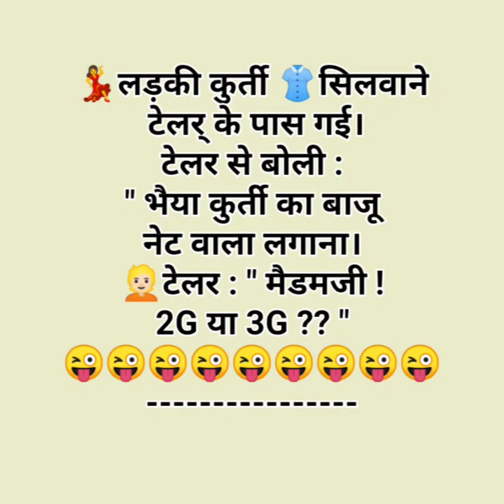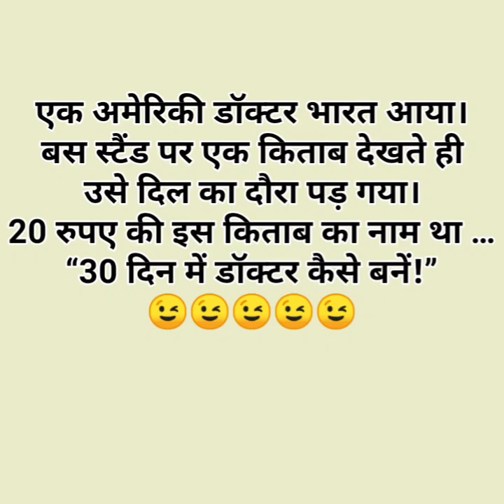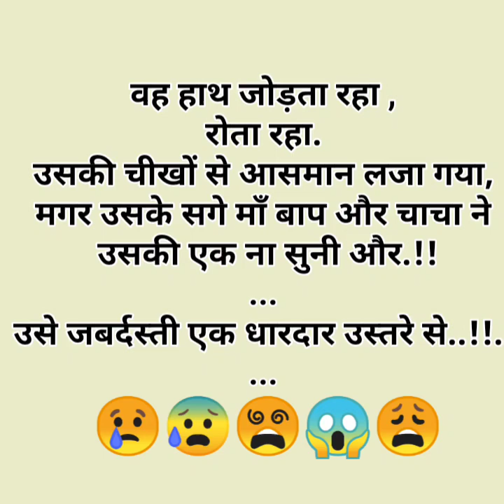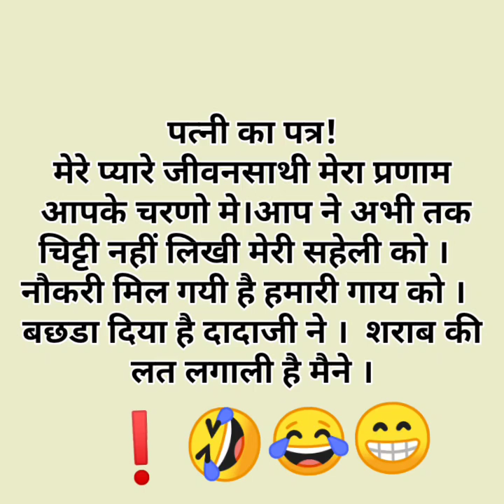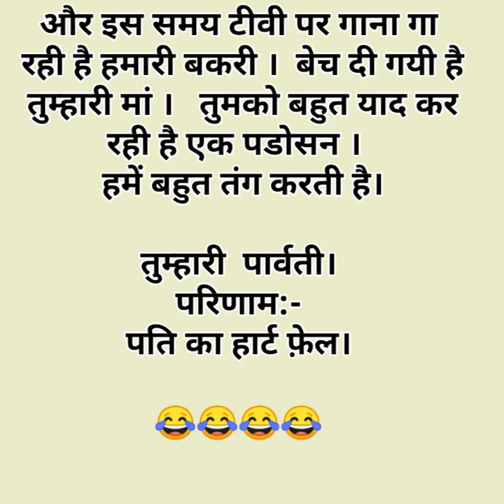😂20 Nov 🤪 What are some funny jokes short/bts new jokes/ hindi chutkule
bts pati patni jokes in hindi
bts sas bahu funny jokes
saas bahu ki ladai
saas bahu ke Chutkule
bts comedy video in hindi
fun
lotpot jokes in hindi
komedi
bts funny
bts video

चुलबुले Chutkule
guru chela funny jokes in hindi
गुरु चेला चुटकुले

good jokes
चटपटे चुटकुले
चटपटे जोक्स
सबसे मजेदार funny joke
Hindi Chutkule
hindi comedy

कॉमेडी चुटकुले
jokes
funny jokes
joke
funny joke
funny short video
jokes video
chutkule
हिंदी जोक्स
हिंदी चुटकले
चुटकुले
हिंदी chtkula
Family Chutkule
Comedy Status
Funny Shayari
Funny Status
Baniya Jokes
मजेदार चुटकुले
देसी चुटकुला
funny video
funny videos
funny vines
pappu video
pappu Jokes
 jokes hindi
chutkulejokes in Hindi
chutkulehindi 2023
Comedy
chandrayaan 3 funny joke
चंद्रयान 3 चुटकुला

interesting video
hindi Gyan
hindi chutkule
tell me a joke
मजेदार चुटकुले
majedar chutkule
Pati patni jokes
Suhagraat jokes
Nonveg jokes
Veg jokes
Veg nonveg jokes hindi me
Pappu jokes video
Santa Banta jokes
chutkule image
chutkule Hindi mai
chutkule Chutkule
Jokes
comedy jokes real
latest chutkula
joke chutkula
comedy shots
superhit jokes

Chutkule funny
student jokes
toi toi
toitoi
toy toy
tui tui
majak
girlfriend jokes
boyfriend jokes
killing Jokes eighties
i started a joke bee gees
the joke is on you icarly
at first I was like feet as a joke original
the joke is on you
girlfriend boyfriend funny jokes in hindi

indian stand up comedy latest
indian stand up
stand up comedy Indian latest 2023
hindi stand up comedy 2023
bts try not to laugh in hindi
bts funny voice in hindi
make of jokes new video

laughing comedy video
funny video in hindi 2022/2023